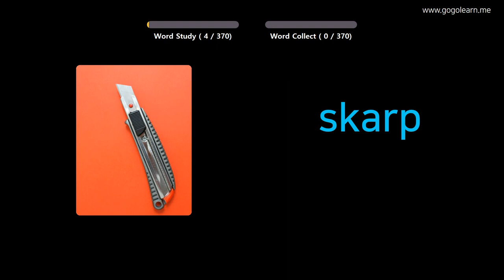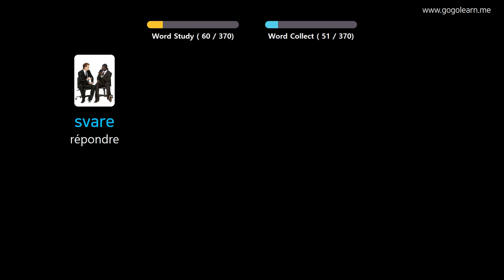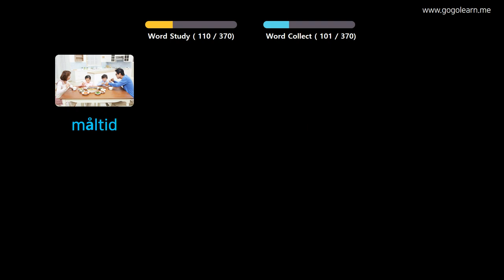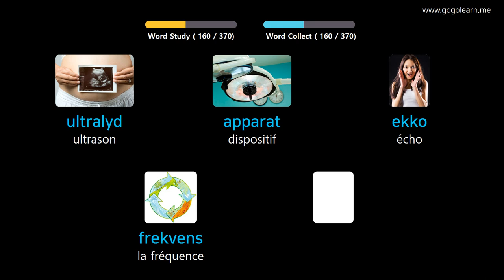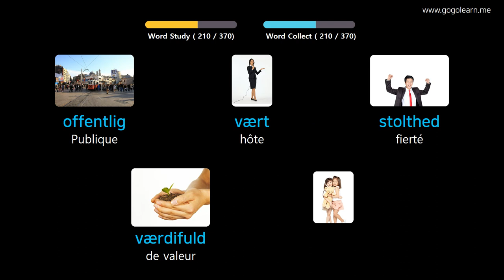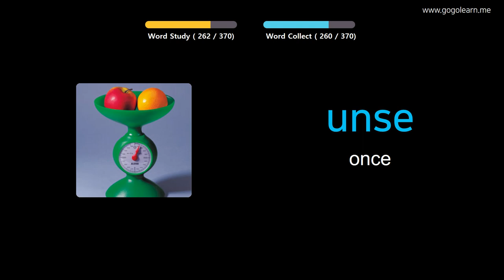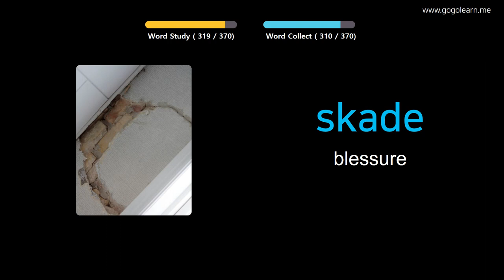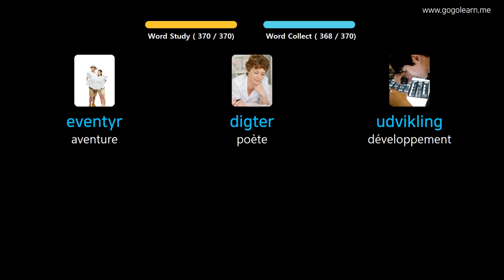Apprendre Le Danois À Travers Des Images |Vocabulaire Danois Collège 3 | Golearn